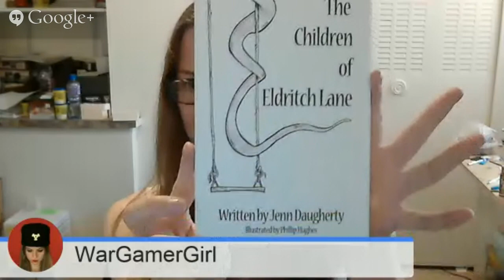Wargamers Hangout Ep 7: Staying true to your hobby self